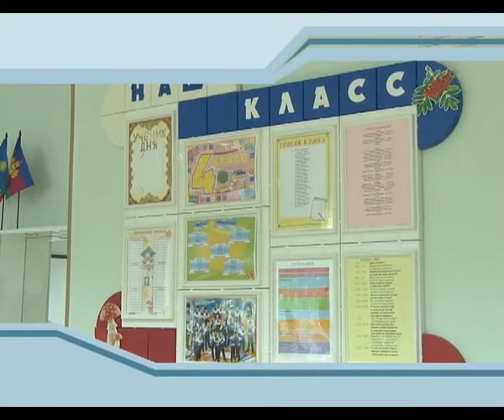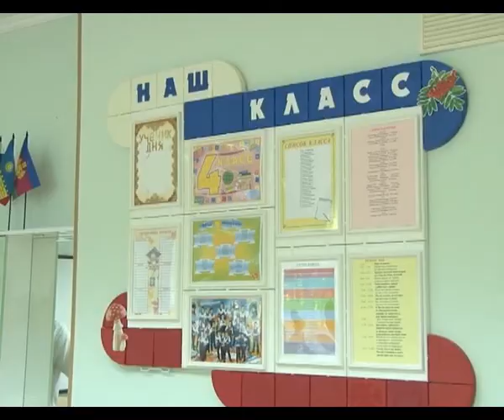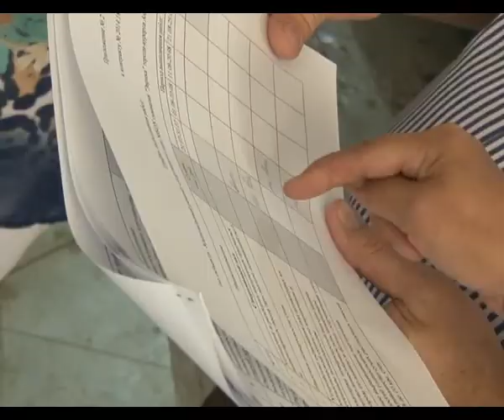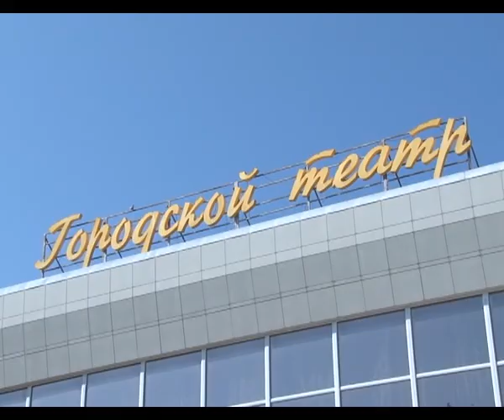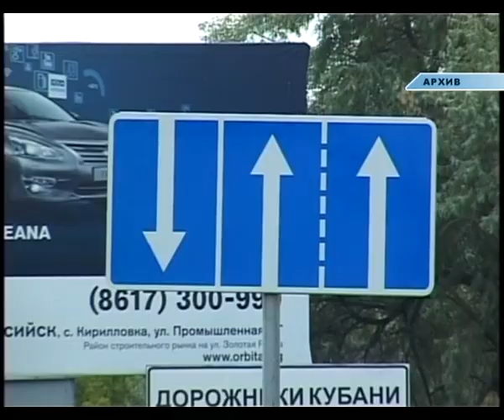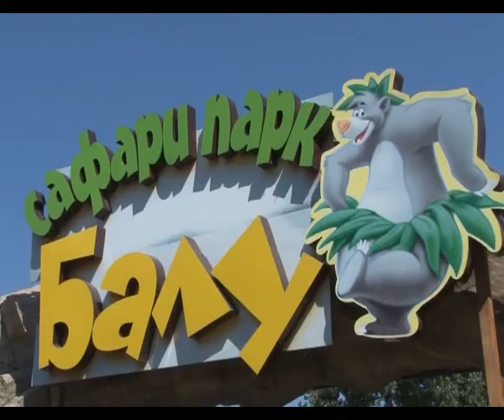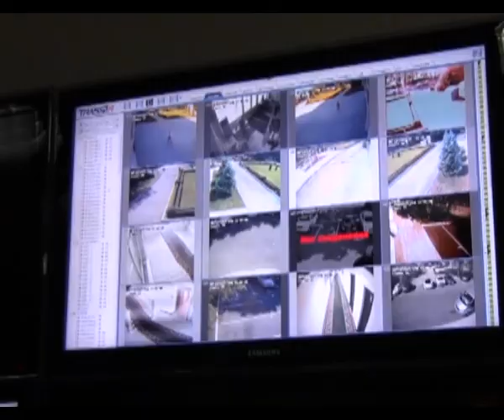Новости Анапа Регион от 14 августа 2014 года